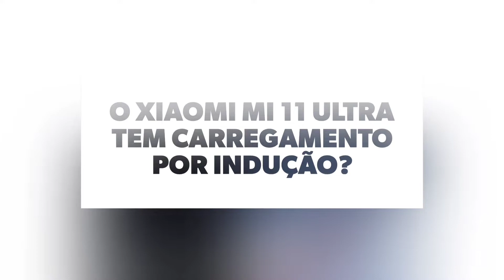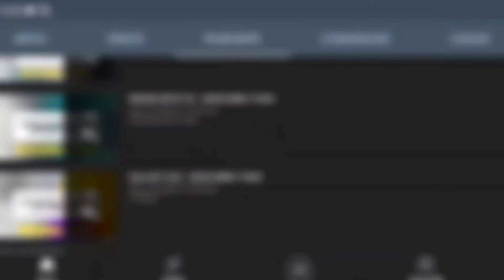🔴 O XIAOMI MI 11 ULTRA TEM CARREGAMENTO POR INDUÇÃO?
No vídeo de hoje respondo se o Xiaomi Mi 11 Ultra tem suporte para a tecnologia do carregamento por indução, e a resposta é sim. O Mi 11 Ultra tem suporte para a tecnologia do carregamento por indução, assim da para carregar de forma mais prática, felizmente.